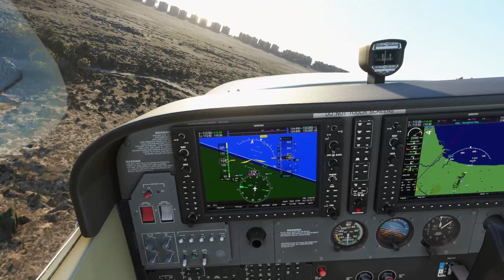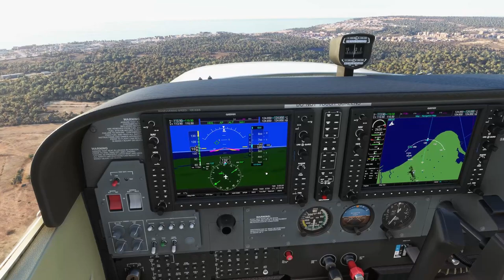NeoFly v3.3 - MSFS2020 - La meua primera faena duent un cartell!!!!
Gràcies a NeoFly per fi puc treballar duent una avioneta amb un cartell per la costa fent publicitat de Nivea!